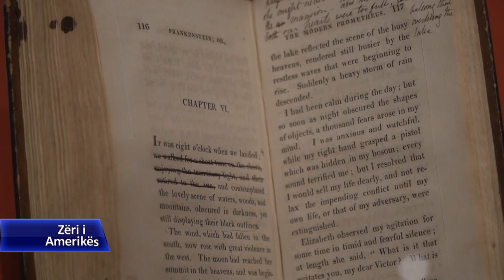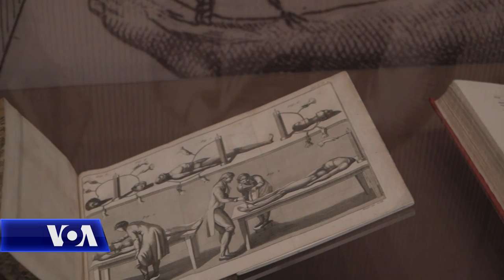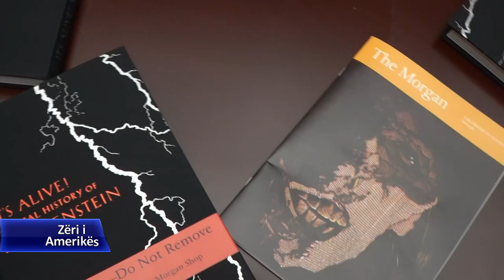200-vjetori i veprës "Frankenshtajn"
Ndërsa afron festa e Halloween-it, qyteti i Nju Jorkut po përgatitet të marrë pamjen e tij “të frikshme”. Biblioteka dhe Muzeumi Morgan po festojnë 200 vjetorin e librit “Frankenstein” të autores Mary Shelley, një ndër romanet më ngjethës të të gjitha kohërave. Korrespondentja e Zërit të Amerikës, Elena Wolf, vizitoi ekspozitën dhe shqyrtoi nga afër dorëshkrimin origjinal të kësaj vepre.